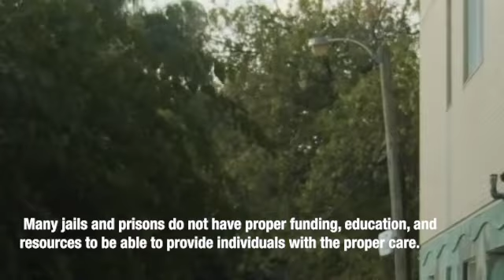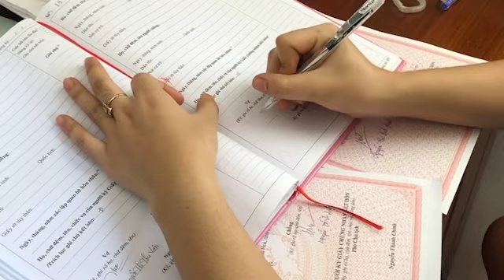Improving Mental Health in Jails and Prisons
Over 2 million individuals living with mental illness sit in jail and prison each year. Many are not equipped to provide adequate resources for individuals incarcerated. Montgomery County Correctional Facility in PA is working towards advancing and improving their mental health services.

Produced and Edited by Amy Kodrich